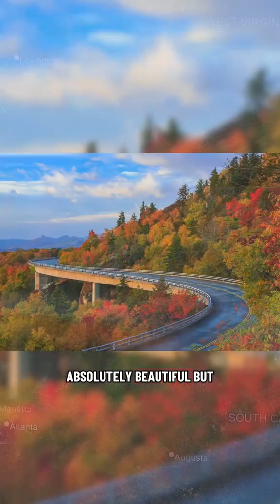Why is everyone living in the center of North Carolina?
Why are all of North Carolina’s biggest cities in the middle of the state? 🌆
If you’ve ever looked at a map, you’ll notice the major metro areas — Charlotte, Raleigh-Durham, and the Piedmont Triad — are nowhere near the coast or mountains. In this short video, we break down why the Piedmont region became the population center of North Carolina, why the coast and mountains struggle to grow large cities, and how the state became one of the fastest-growing in the U.S.

From geography and infrastructure to economics and weather, this quick explainer shows how location shaped the state’s future — and why North Carolina is projected to rise even higher among the top ten most populated states.

📈 Learn about:
 • The rise of Charlotte, Raleigh-Durham, and the Piedmont Triad
 • Why the coast and mountains can’t support big populations
 • How geography drives North Carolina’s rapid population growth